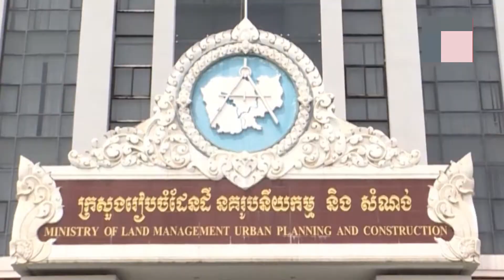រាជរដ្ឋាភិបាល បានសម្រេចដាក់ចេញនូវវិធានការអនុវត្តចំពោះការទន្ទ្រានកាន់កា-ប់ដីរដ្ឋ ក្នុងដែនព្រៃលិចទឹក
រាជរដ្ឋាភិបាល បានសម្រេចដាក់ចេញនូវវិធានការអនុវត្តចំពោះការទន្ទ្រានកាន់កា-ប់ដីរដ្ឋ ក្នុងដែនព្រៃលិចទឹកនៅតំបន់បឹងទន្លេសាប ក្នុងខេត្តបន្ទាយមានជ័យ